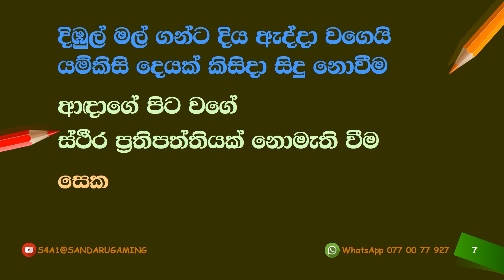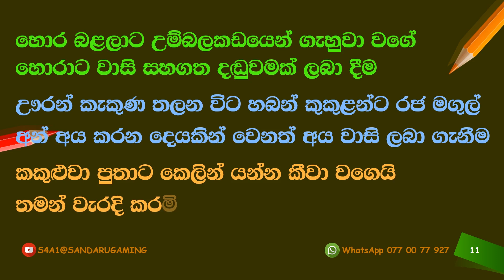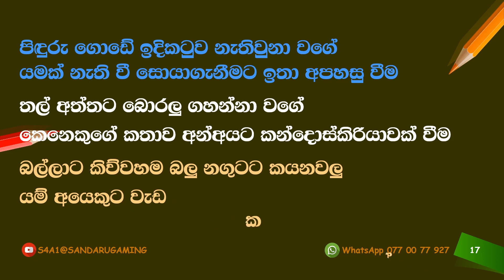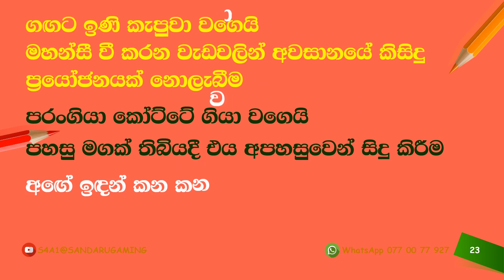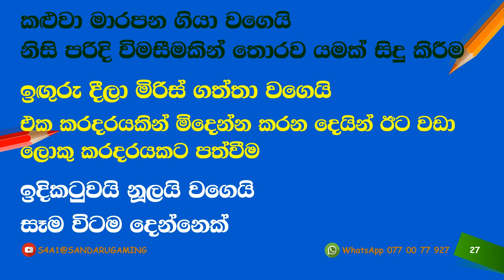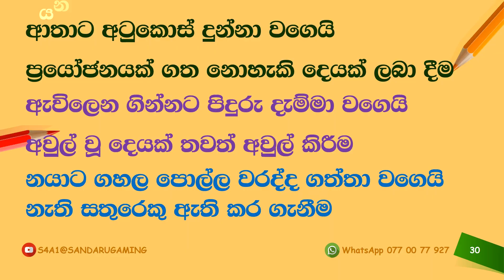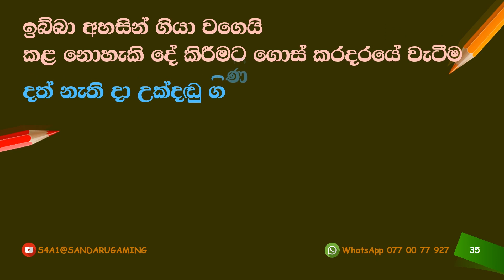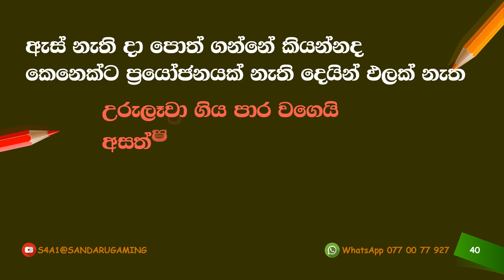ප්‍රස්තාව පිරුළු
3, 4 හා 5 වන ශ්‍රේණිවල  ඉගෙනුම ලබන  දරුවන්ගේ සිංහල භාෂා දැනුම වර්ධනය කිරීම සදහා  සැකසූ මෙම පාඩම්  මාලාව   ශිෂ්‍යත්ව විභාගයට  අනිවාර්යෙන්  උගත යුතු විෂය  කරුණු වලින් සමන්විත වේ.

Looking for top-notch resources to excel in Sinhala for Grade 5? Our comprehensive guide offers essential materials, practice exercises, and tips for students. Boost your language skills with expert-curated content.